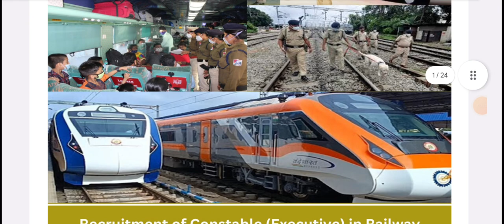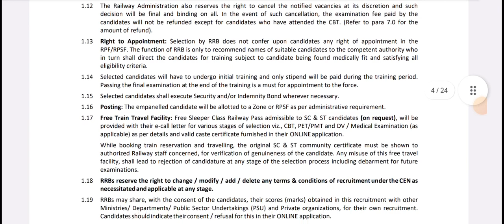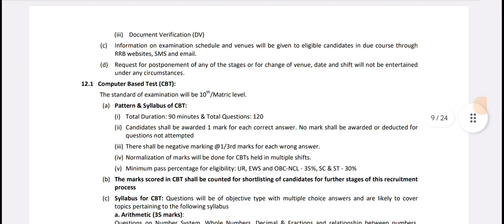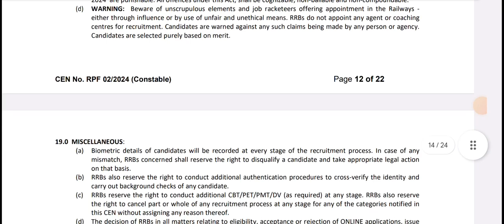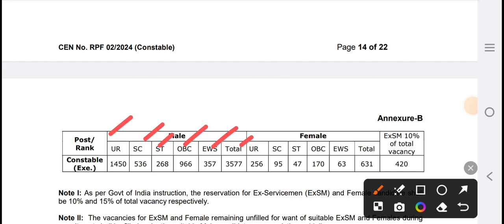RPF CONSTABLE NEW VACANCY FULL NOTIFICATION OUT 🔥 | RPF CONSTABLE 4208 VACANCY OUT 🔥